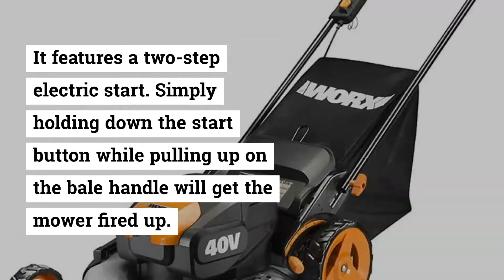Power Share Lawn Mower Review | lawnmowerreport.com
You should also check the power source so that you can match it to the power requirements that you have. Greenworks lawn mower reviews will help you make sure that the mower will work well for you, and you won't end up wasting time and energy trying to adjust its working parameters.